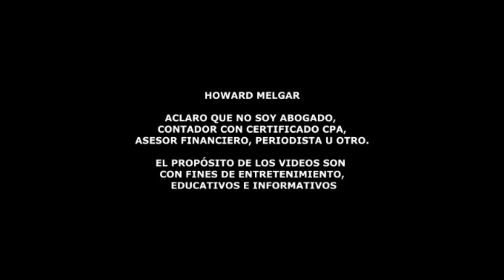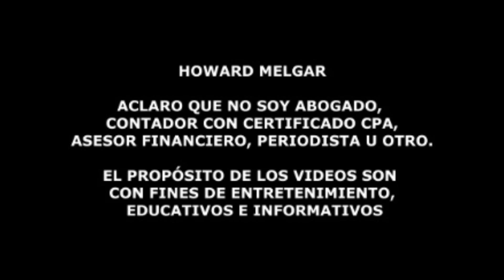Noticias de Última Hora desde el Congreso de EEUU | Howard Melgar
Revelación Crucial: Proyectos de Ley de Financiamiento del Gobierno
Finalmente Revelados

¡El momento crítico ha llegado! Los líderes del Congreso han revelado
los tan esperados proyectos de ley bipartidistas para financiar partes
esenciales del gobierno, desencadenando una carrera contra el tiempo
para evitar un cierre inminente. Con más de $450 mil millones en juego
y decisiones que afectarán a agencias clave como Agricultura,
Interior, Transporte, Vivienda y Asuntos de Veteranos, el escenario
está listo para un debate intenso. Únete mientras exploramos los
detalles de este paquete de financiamiento, los recortes propuestos y
las áreas de enfoque destacadas. ¿Lograrán los legisladores llegar a
un acuerdo antes de que se agote el tiempo? ¡Descúbrelo en nuestro
último video!

Links